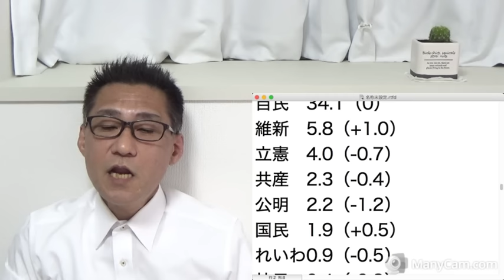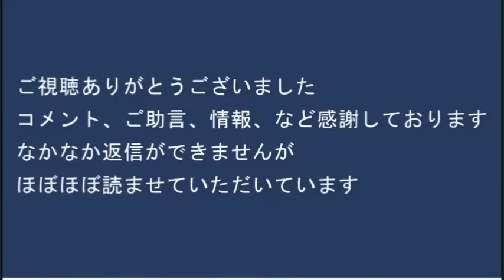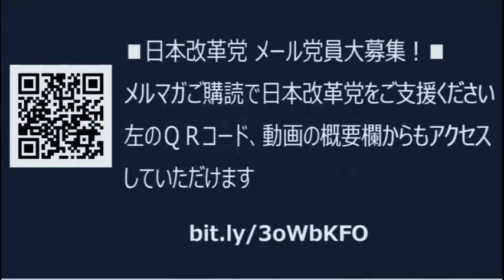経団連「少子化対策に金が要るなら消費税上げろ法人税上げんな」政府に提言、ますます少子化が進み不況になることも見えぬ馬鹿ばかり、過去には「移民を1000万人輸入しろ」提言した前科も20230912